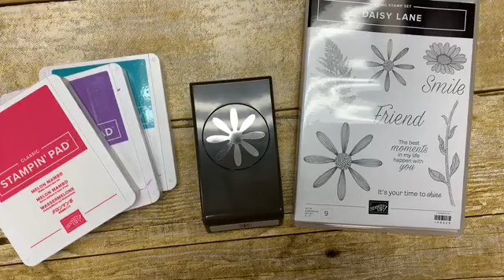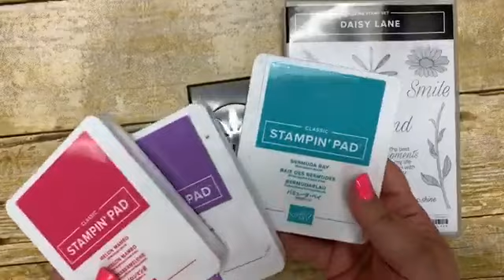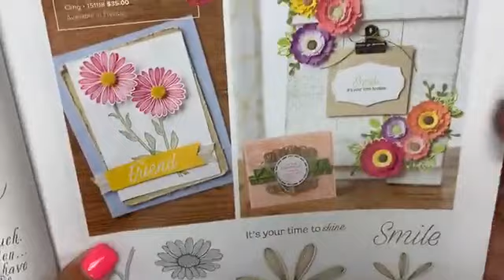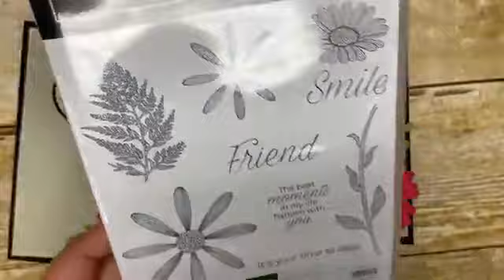DAISY LANE - Replay of my touchbase Thursday for July 4th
In this video I demonstrate how to make some beautiful flowers using the Daisy Lane bundle and the larger daisy punch.

Join me on Thursday nights at 7 PM EDT for my facebook lives.